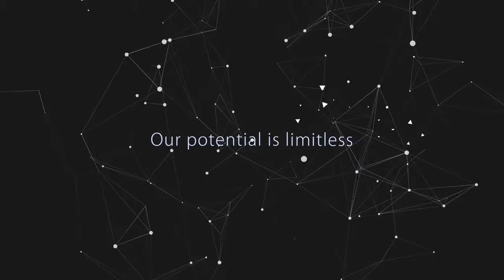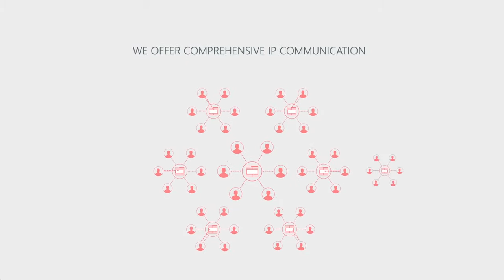Fanvil Brand Marketing 2016